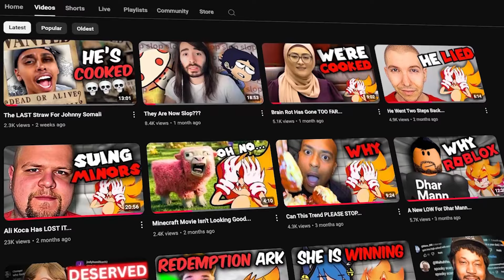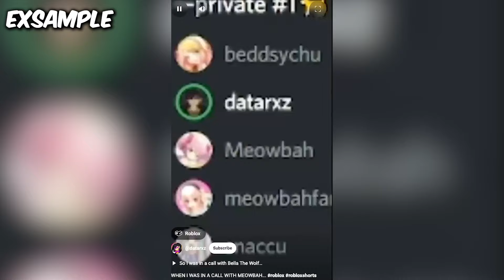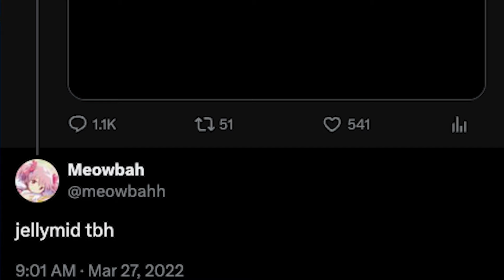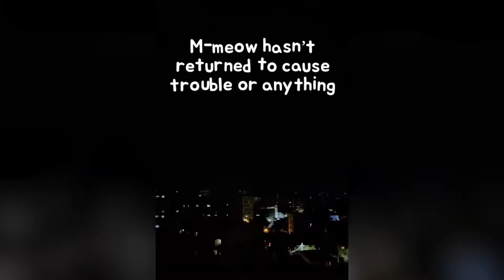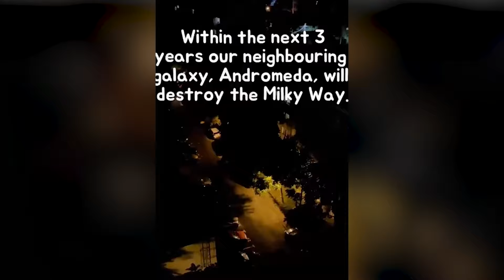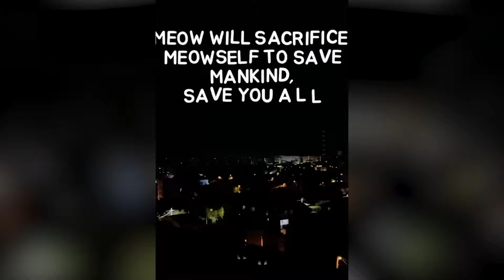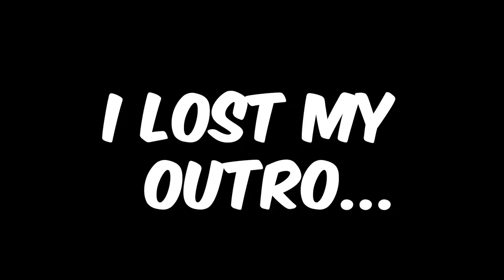BellaTheWolf Wanna Be 💀💀💀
Ik This Topic Is Old Has Hell Just Found it Funny